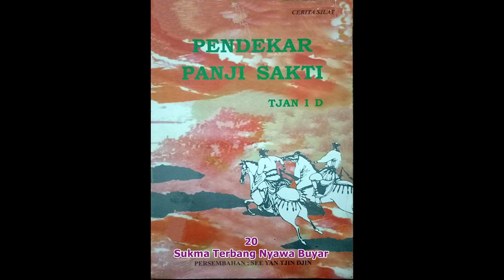Seri Cerita Silat Pendekar Panji Sakti Jilid 20